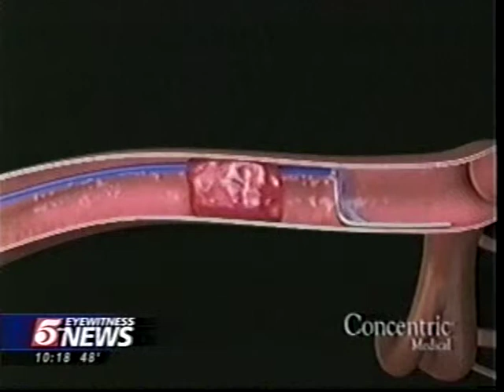VTS_02_1.VOB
Dr Janardhan speaks to ABC news about innovative cutting-edge medical devices namely clot-retrieval and clot-entrapment devices for the treatment of patients with brain-attacks.